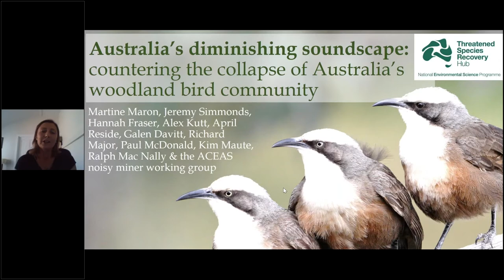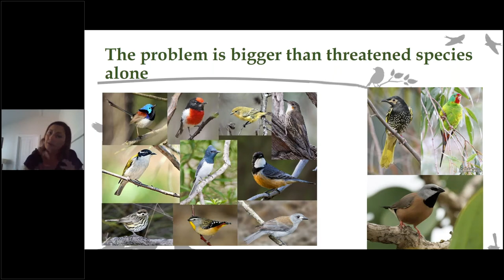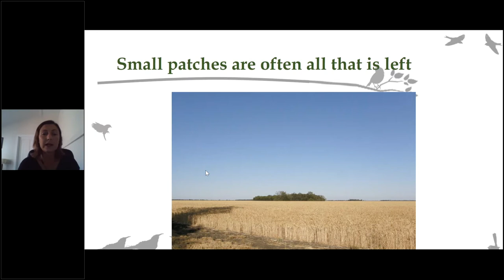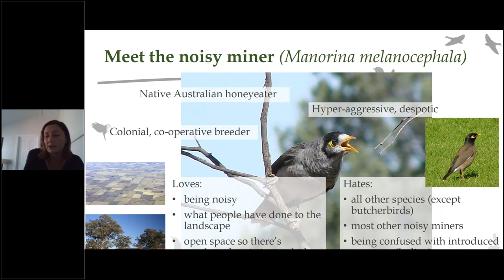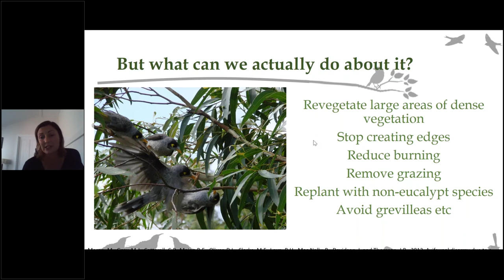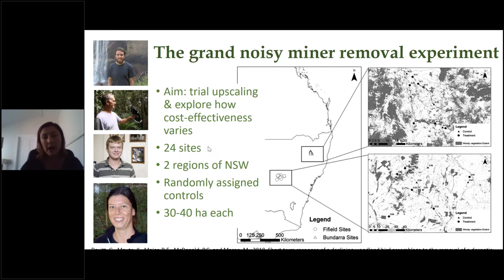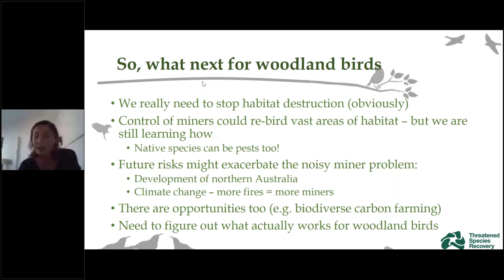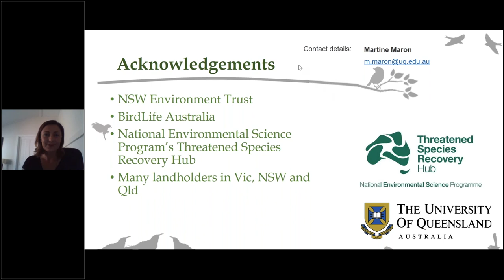Changing landscapes impact on birds – EnviroForum 2020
Professor Martine Maron speaks on how changing landscapes impacts birds and biodiversity as part of the 2020 EnviroForum series, Changing Landscapes.

Conserving biodiversity is essential for maintaining the health of the environment that supports human life. Biodiversity is also vital to understanding why species respond the way they do to landscape change.

The webinar explores how even highly modified landscapes can be managed to be more biodiverse.